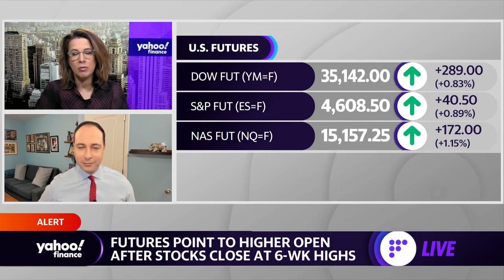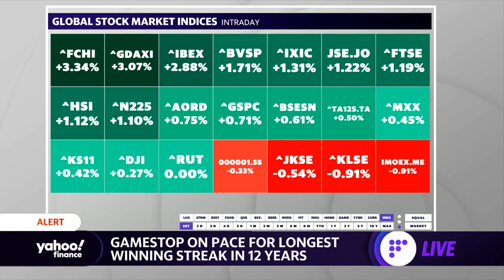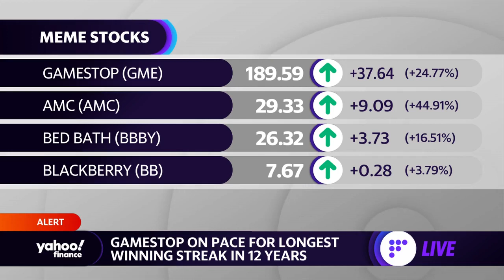GameStop, AMC advance as meme stock enthusiasm returns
Yahoo Finance Live's Julie Hyman and Brian Sozzi discuss the surge in GameStop and AMC shares.